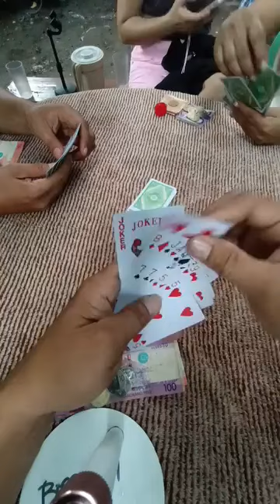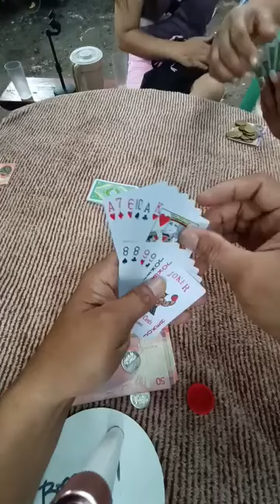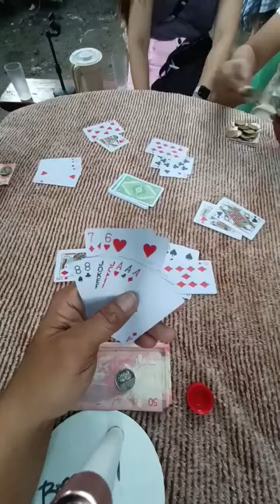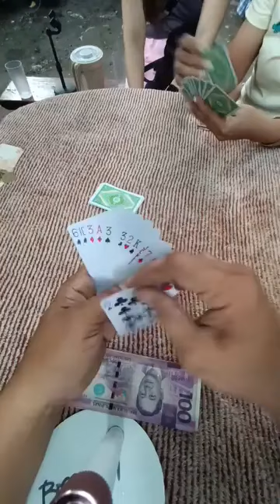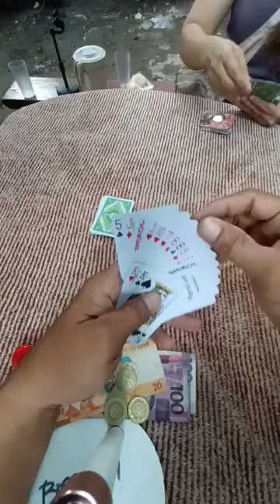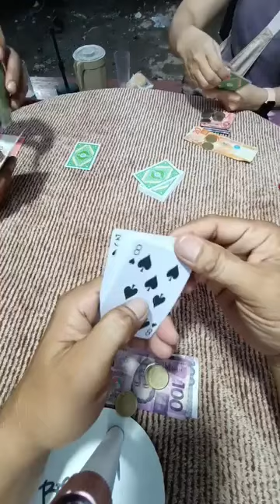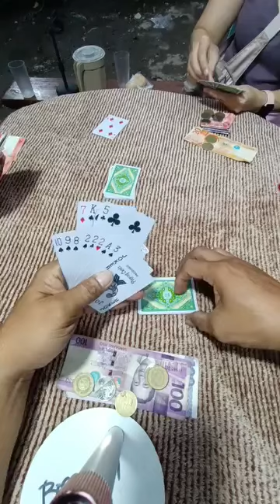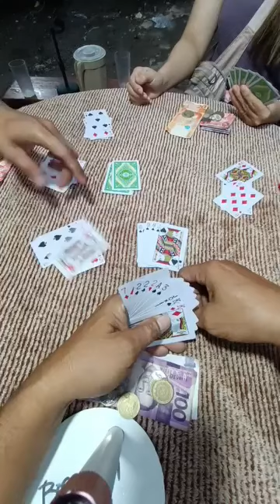5SET BUTASAN SA TONG ITS